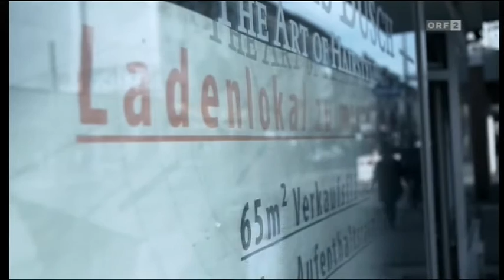TECH54-V45-Feuerwalze am Horizont-2min-Zitat ORF2-Doku D `18-10.02.2019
Auch in D bluten Innenstädte aus. Prof. Gerrit Heinemann, E-Commerce-Handelsexperte: in vielen Klein-und Mittelstädten in D ist Amazon einziger Anbieter, Feuerwalze eindeutig am Horizont. Leerstandsquote 40% nimmt weiter zu.
Ursprung: TECH54-V33-Allmacht Amazon-44min-Zitat ORF2- Doku `D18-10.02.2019
Amazon,  Innenstädte bluten aus, Heinemann Gerrit Prof, Feuerwalze am Horizont